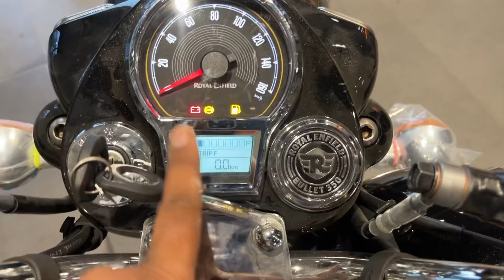Finally Launch🔥New Standard Bullet 350 Details Review | 3 New Features :-Price -Mileage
लो आ गई 🔥New Standard Bullet 350 Details Review | 3 New Features :- Price -Mileage | Bullet 350
Your Query
New standard launch
Bullet 350 2024 model review
Bullet 350 standard 2024
royal enfield
royal enfield bullet 350 standard
bullet 350 next generation